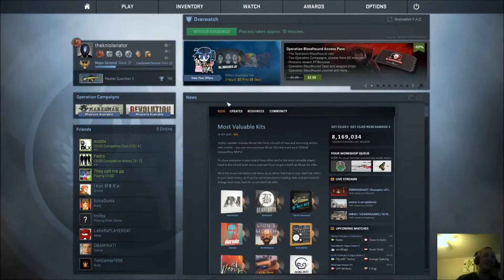Counter Strike GO "OverWatch"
DO You Agree or nah!?